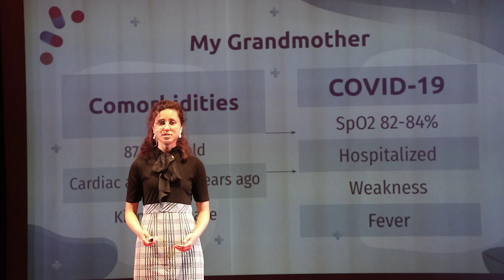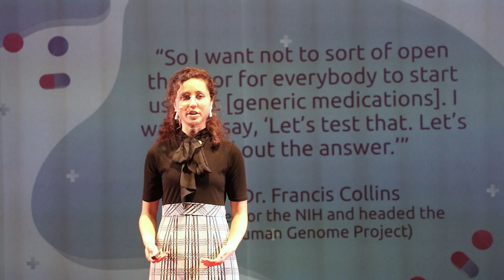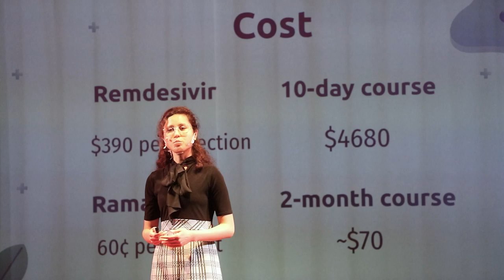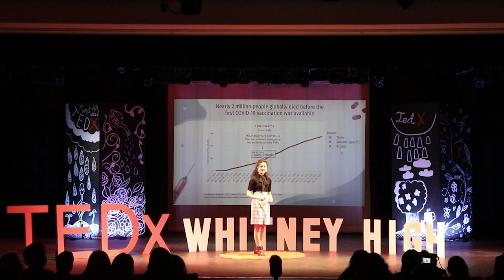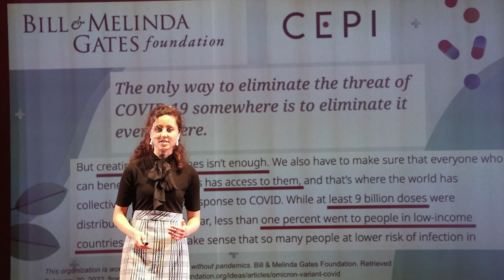A Generic World | Kate Chiang | TEDxWhitneyHigh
Kate Chiang talks about generic medicine and how implementing it into our modern medical practices can make a massive difference in our world.  Kate Chiang is currently a junior at Whitney High School. She is passionate about cell biology and medicine, and is looking forward to presenting her scientific perspective on the COVID-19 pandemic. When her mind is not wandering through the realm of endless scientific possibilities, she enjoys writing, jogging, watching YouTube, playing with her dog, and practicing her public speaking skills at her local Toastmasters International club. As a physician, she hopes to one day apply a deep understanding of biochemistry and anatomy in the interest of medical advancement and public health. This talk was given at a TEDx event using the TED conference format but independently organized by a local community.